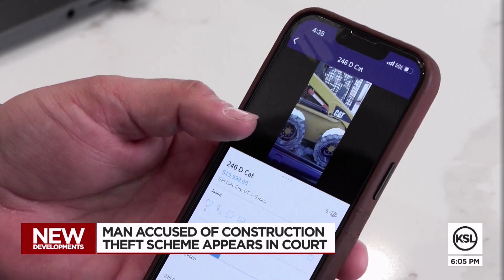Utah man accused of stealing millions in construction equipment appears in court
An Idaho man who was bilked out of $10,000 in a Utah construction scheme spoke out Thursday as the man who is accused of taking the money appeared in court.